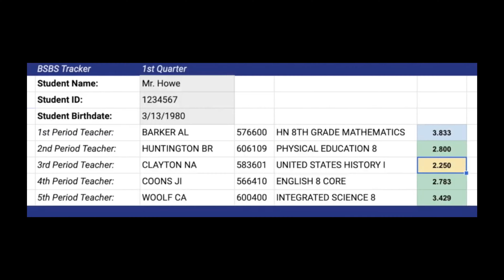MM 203 The Launch of Mustang Time